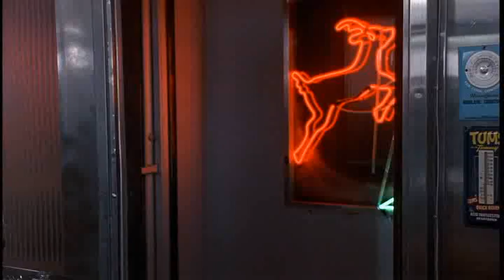sleepless in seatle